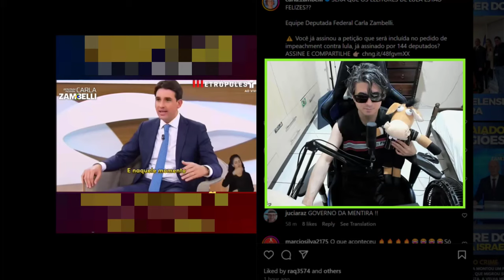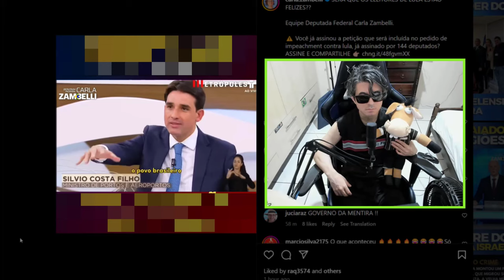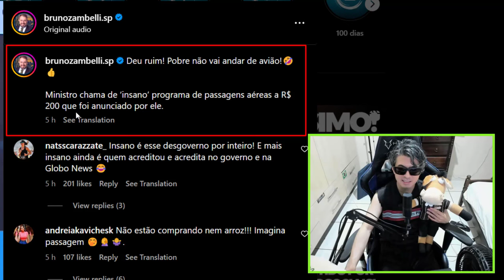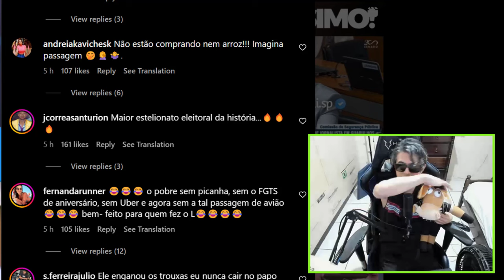AGORA O POBRE VAI VIAJAR DE AVIÃO 🤣 !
Será que agora o Pobre vai viajar de avião?